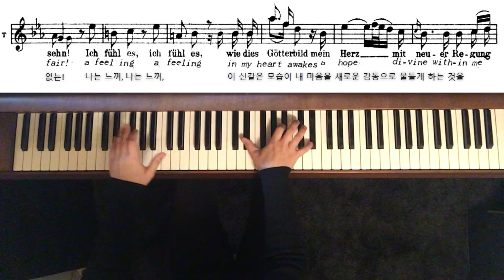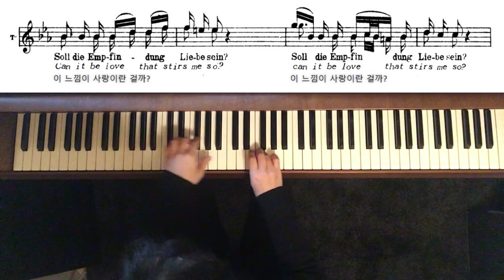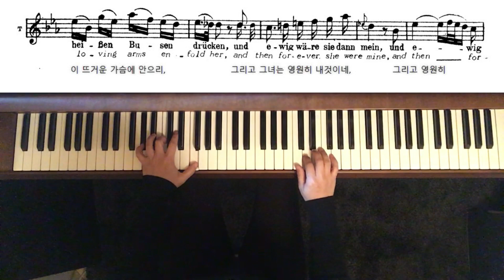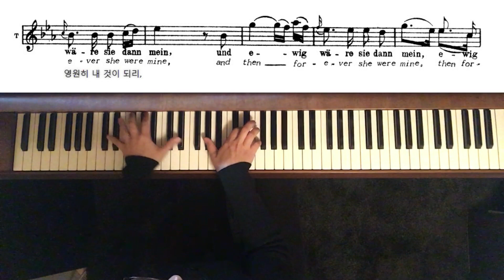„Dies Bildnis ist bezaubernd schön“ Tamino, Zauberflöte, Karaoke, piano accompaniment, music&English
Dieses Stück wurde gespielt von der Pianistin Kyung - Sook Choi. Neben Ihren Auftritten als Pianistin erteilt sie in 10823 Berlin -Schöneberg Unterricht am Klavier für Kinder und Erwachsene sowie Vokal- und Instrumentalcoaching. Weitere Informationen dazu